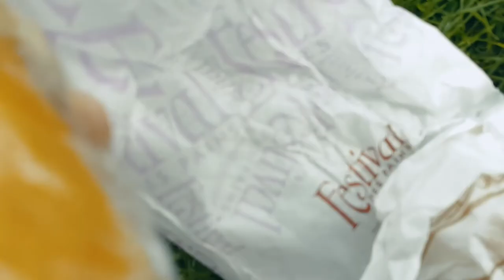A vlog about nothing (Vlog #3)